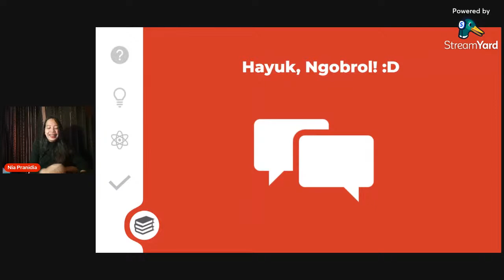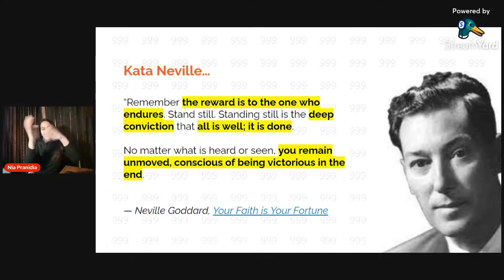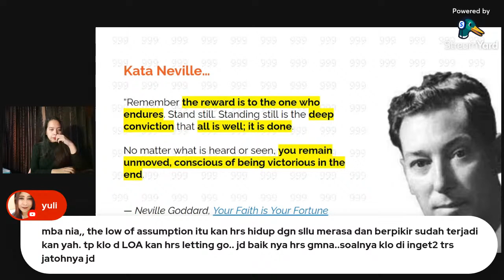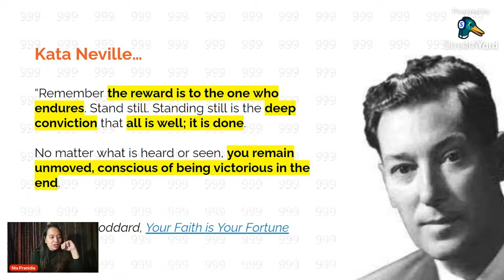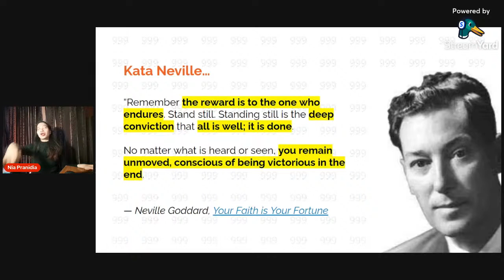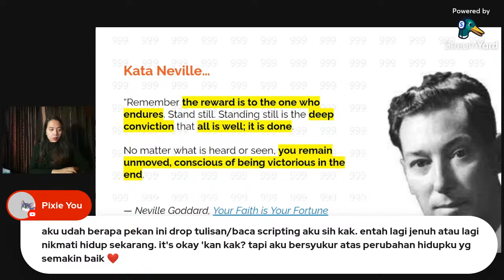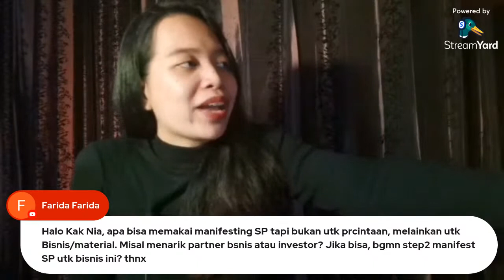🔴 Ngobrolin Manifesting, Law of Attraction, dan Sodara-sodaranya 😉 | Cara Menggunakan LoA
🎁 Ada GIFT buat kamu, lho! 🥰 E-book panduan manifest love. KLIK link ini

⏰ TIMESTAMPS ⏰
0:00:00 Masterclass Manifest The Love of YOUR Life & ULTIMATE Self-Concept di Bulan Agustus 2022
0:01:31 Memakai "Saya" atau "Aku" Ketika Afirmasi? Kapan Harus Berhenti Visualisasi?
0:08:20 Mindset Menjalani Kehidupan Sehari-hari dalam Perjalanan Manifestasi Impian
0:10:49 Peranan Self-Concept di dalam Manifestasi Impian yang "Besar"
0:17:33 Tentang "Your Faith is Your Fortune" - Neville Goddard
0:25:04 Menyikapi Proses "Letting Go" dalam Manifestasi Impian
0:29:45 Melepaskan "Victim Mentality" dalam Perjalanan Manifestasi
0:35:44 Tentang Cepat atau Lambatnya Suatu Impian Termanifest di Realitas Fisik
0:38:58 Manifest SP Setelah 10 Tahun Berpisah dan No-Contact
0:41:14 Buku "The 48 Laws of Power" - Robert Greene
0:43:21 Cara Manifest Impian a la Buku "It Works!" - RHJ
0:45:52 (Lanjutan) Tentang "Your Faith is Your Fortune" - Neville Goddard
0:48:23 Acuan Sudah Selaras Menjalankan "Living in the End" - Neville Goddard
0:50:35 Tentang "Effortless Manifesting" dan Self-Concept
0:58:13 Perspektif Ketika Manifest Money
1:00:15 Tentang Mempersiapkan Diri Untuk Menerima Manifestasi
1:01:53 Penerapan Prinsip Manifesting SP untuk Tujuan Bisnis, Pertemanan, dll
1:05:29 Perjalanan Inner-Work dalam Proses Manifestasi

🚀 DAFTAR Masterclass — LEVEL-UP caramu MANIFEST impian. KLIK link ini

💯 BOOKING sesi Private Coaching dengan Nia — Dipandu langsung MANIFEST impian, KHUSUS untuk KAMU seorang. KLIK link ini

🏆 CLAIM hadiah buat kamu: manifesting e-book & komunitas EKSKLUSIF 👑 Manifest YOUR Dreams 👑. KLIK link ini

📺 Pastikan untuk nonton video aku yang lainnya juga, ya! 😄

👍 My current faves Youtube channel (conscious manifesting, self-development)